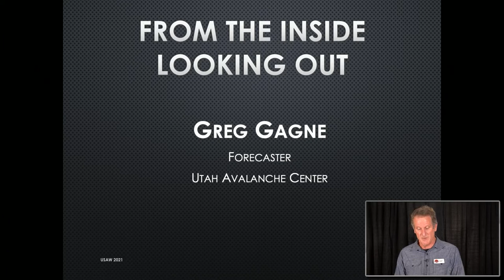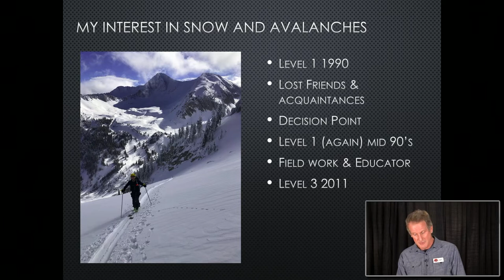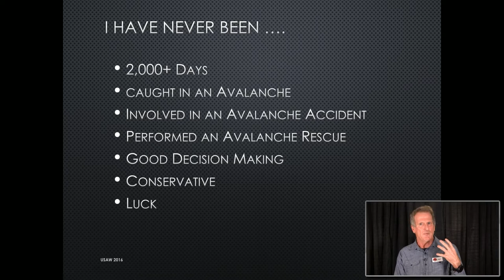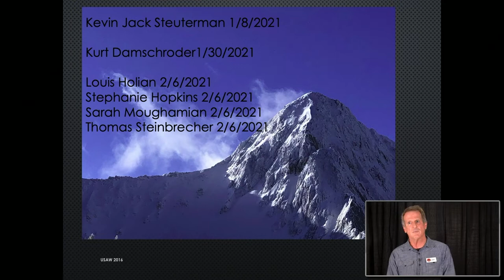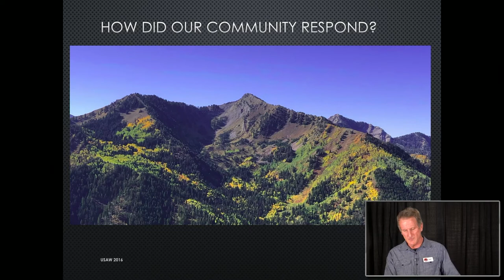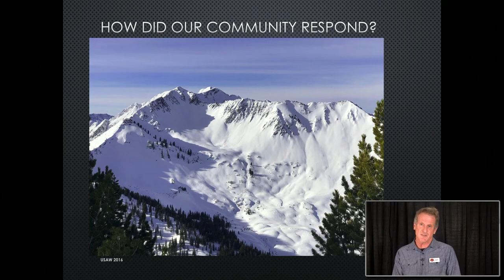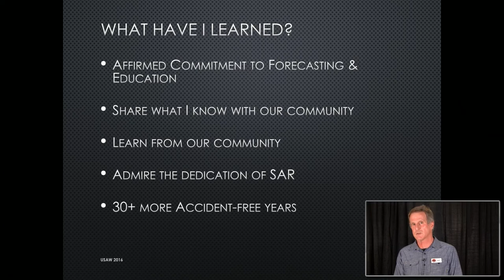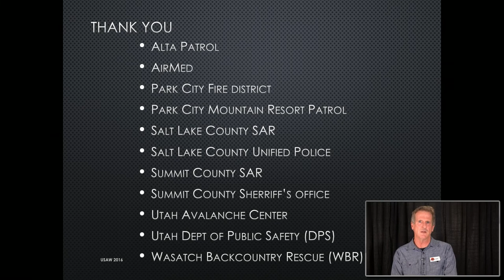Greg Gagne - From the Inside Looking Out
The community connection to a tragic avalanche accident